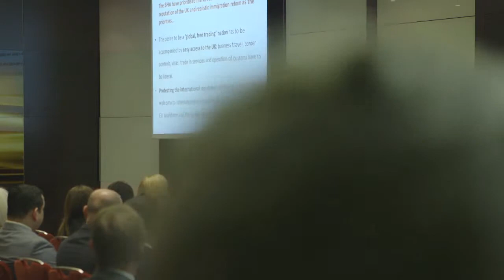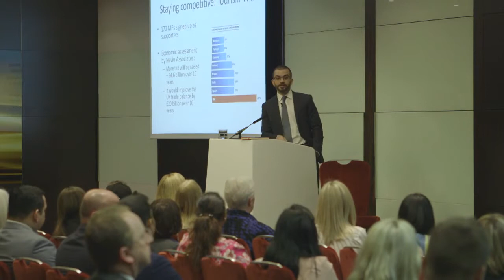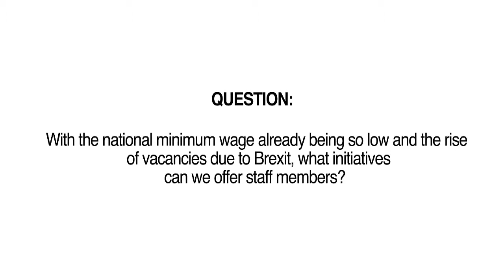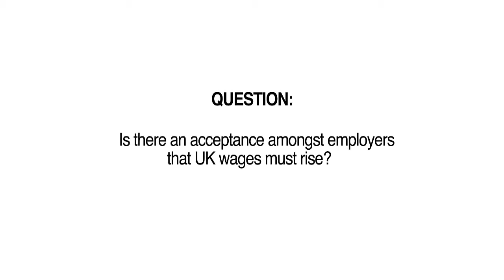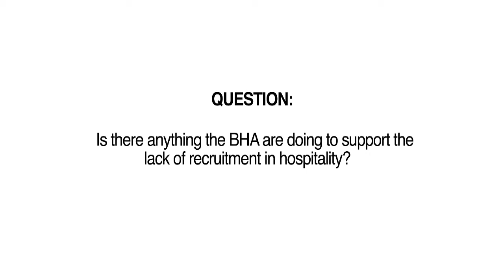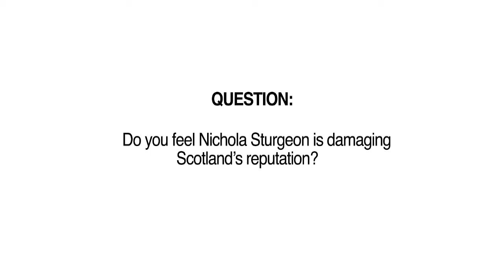Vernon Hunte presentation on Brexit effect on British hospitality (BHA view)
Shared Knowledge Day 2017